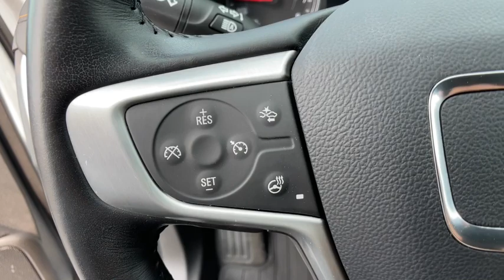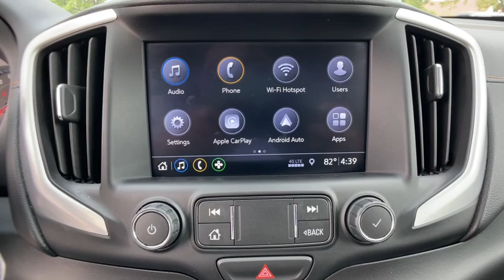2020 GMC Terrain Novi, Northville, Livonia, Commerce, Farmington Hills, MI U30853T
Summit White Used 2020 GMC Terrain SLT available in Farmington Hills, Michigan at Sellers Buick GMC. Servicing the Novi, Northville, Livonia, Commerce, MI area.

Priced below KBB Fair Purchase Price!br2020 GMC Terrain SLT Summit White FWD 1.5L DOHC 9-Speed AutomaticbrGMC Certified Pre-Owned Details:brbr  * 24 months/24000 miles (whichever comes first) Certified Pre-Owned Scheduled Maintenance Plan and 3 days/150 miles (whichever comes first) Vehicle Exchange Program. SiriusXM 3-month trial subscriptionbr  * Roadside Assistancebr  * 172 Point Inspectionbr  * Warranty Deductible: $0br  * Powertrain Limited Warranty: 72 Month/100000 Mile (whichever comes first) from original in-service datebr  * Limited Warranty: 12 Month/12000 Mile (whichever comes first) from certified purchase datebr  * Transferable Warrantybr  * Vehicle Historybrbrbr26/30 City/Highway MPG